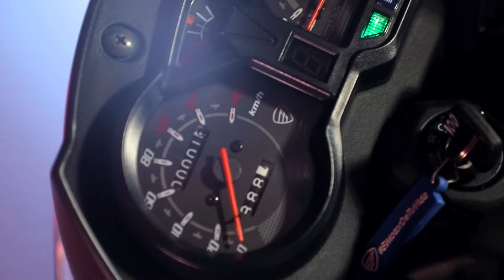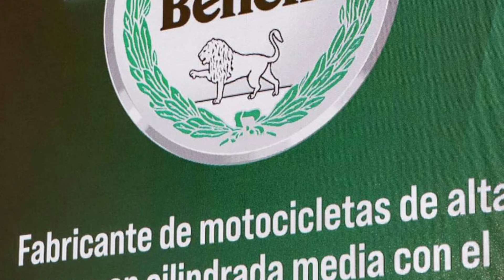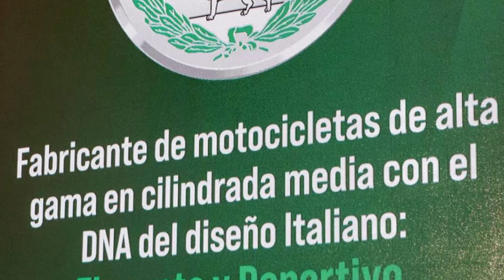Nuevas Motos Italika 2025😱 // Nuevos Lanzamientos🔥 // ¡Ahora si se Viene lo Bueno!💯